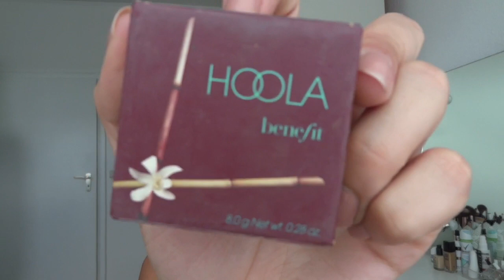NATÜRLICHES ALLTAGS MAKE UP | Sommer ☀️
Hey Leute das ist meine aktuelle Make up Routine für den Sommer. Ich benutze sehr natürliches Make up für einen sehr frischen gesunden Teint.

Concealer: NYX HD concealer (NW 03)
Concealer: Der Löscher Maybelline (01 light)
Loses Puder: Laura Meicier
Puder: Mac Studio Fix (NC35)
Contouring: Hoola Bronzer
Bronzer: Maybelline City Bronzer
Augenbrauen: Anastasia Beverly Hills Dipbrow Pomade (caramel)
Clear Augenbrauen Gel Essence
Wimpern: Glam & Doll Catrice
Highlighter: Becca Champaign Pop
Lipgloss: Beetique (Sunset)